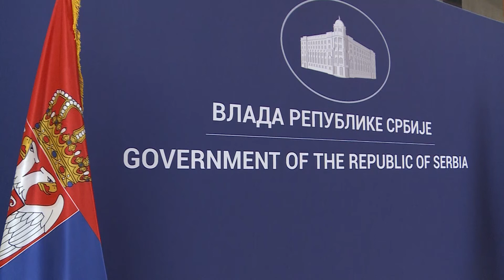Beograd, ministarka za rad, Darija Kisic na press nakon redovne sednice Socijalno ekonomskog saveta